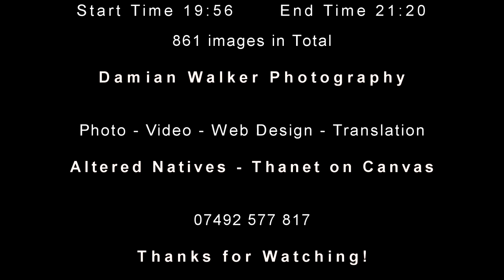Margate Harbour Arm Cloud-Lapse #1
861 images taken between 19:53 and 21:20 on the 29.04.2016.